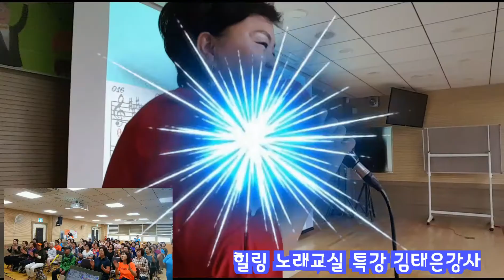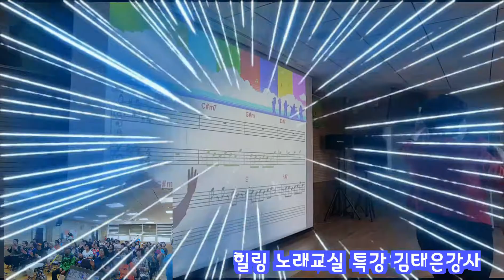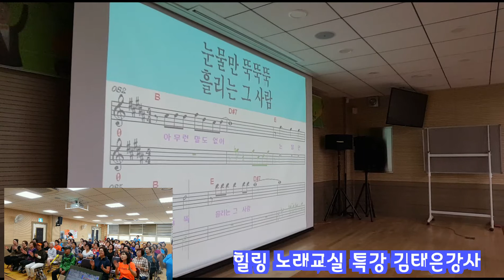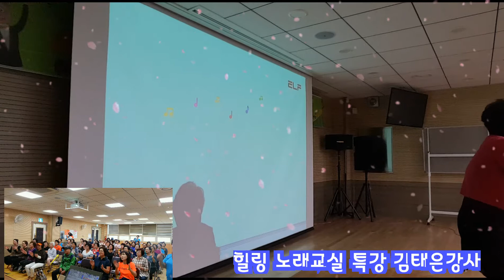노래강사, 우연히,우연이원곡,신나는트로트교실,송투송김태은,